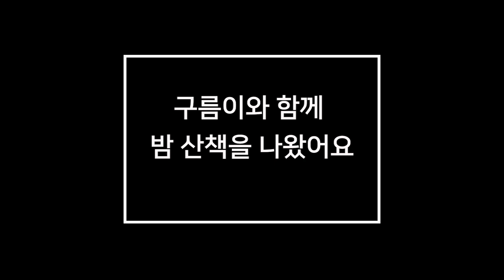올딩이 구름이 6살입니다\전체 목욕이 힘들땐 부분 목욕만으로도 충분하다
안녕하세요 올딩이 뭉개구름이라고 해요
소소한 작은 구름이 일상들 담고싶어서 시작했어요